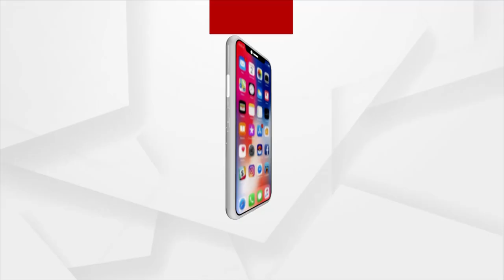Pramodini Roul Acid Attack Case: 2 Prime Accused Gets 14-Year Imprisonment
A local court in Jagatsinghpur district  sentenced prime accused Santosh  Bedanta and his associate Anil Dalsingh to 14 years imprisonment  in 2009 Pramodini Roul acid attack case.